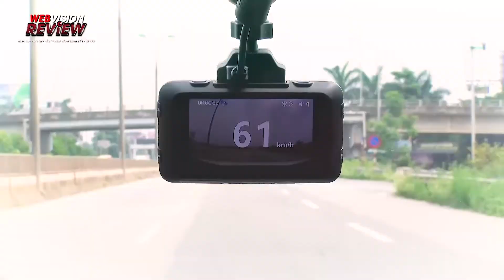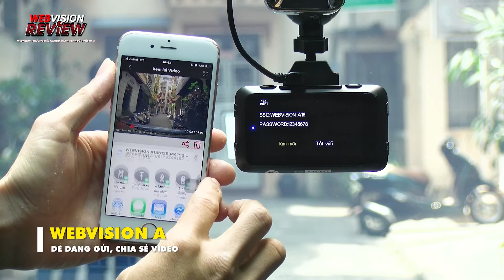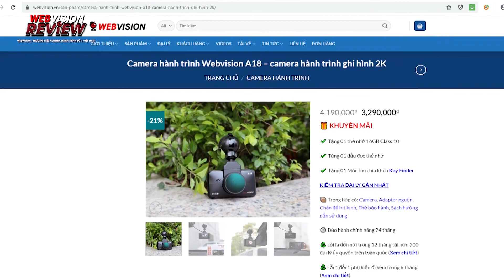WEBVISION - RẺ, CHẤT, XỊN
💎 WEBVISION A18 - SIÊU PHẨM MỚI CỦA WEBVISION
🔰 RẺ - CHẤT - XỊN ➡️ CÓ ĐÚNG NHƯ LỜI ĐỒN ?
❓ Vậy A18 có điểm gì đặc biệt ? và giá của nó là bao nhiêu ? Hãy cùng chúng tôi đi tìm hiểu nhé !
👆 Click ngay video để xem đánh giá cụ thể.
📩 Cmt/ Inbox ngay để sở hữu siêu phẩm mới nhất của Webvision nhé !